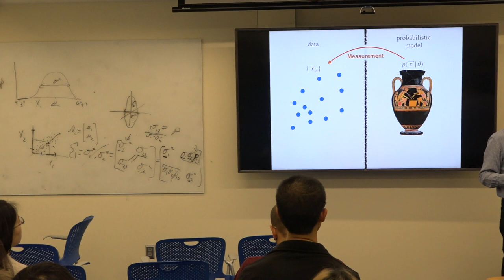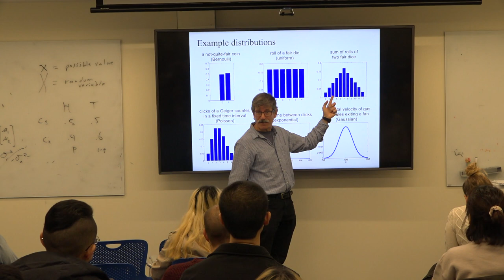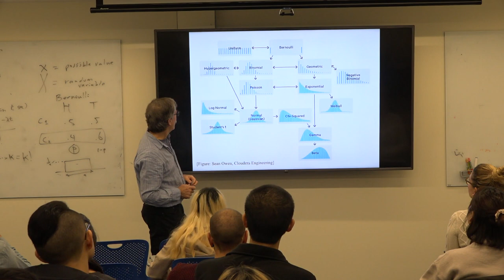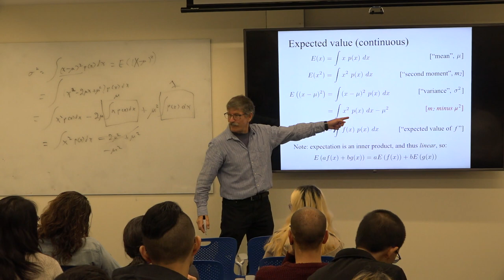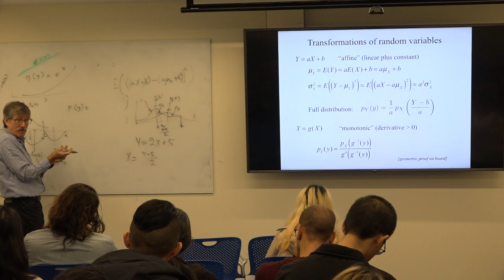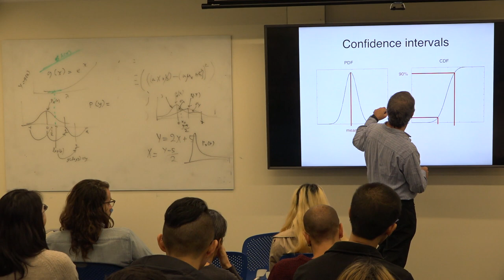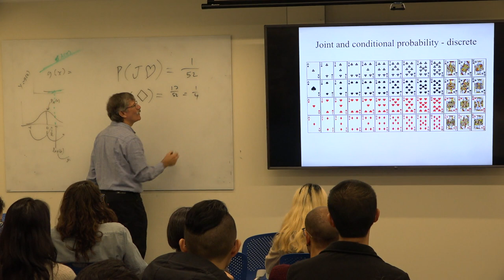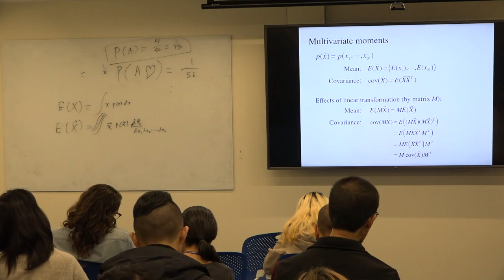Lecture 17: joint distributions, marginals, conditionals, Bayes Rule, independence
Mathematical Tools for Neural and Cognitive Science, New York University.

Lecture, 5 Nov 2019.   Prof. Mike Landy
Prob II: joint distributions, marginals, conditionals, Bayes Rule, independence